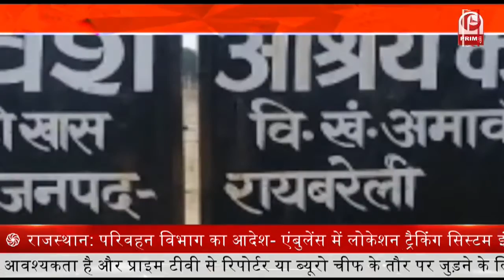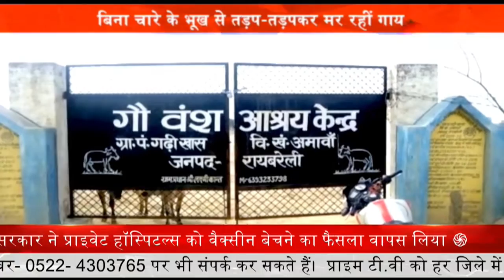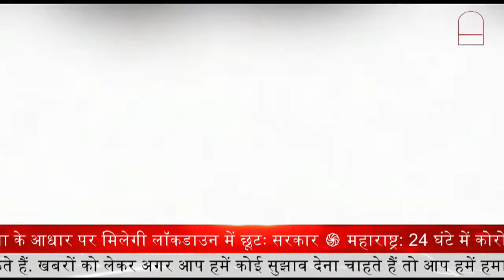CM Yogi ने वर्चुअल बैठक मे medicine kit तैयार करने के दिए निर्देश || Prime Tv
मुख्यमंत्री योगी आदित्यनाथ ने चिकित्सा एवं स्वास्थ्य सुविधाओं में तकनीक के इस्तेमाल पर जोर देते हुए कहा है कि टेलीमेडिसिन और टेलीकंसल्टेशन को बढ़ावा देकर इसकी सुचारु व्यवस्था की जाए .

उन्होंने दवा वितरण के लिए 'दवा एटीएम' जैसी व्यवस्थाओं को अपनाने का निर्देश दिया है.

सीएम योगी ने जुलाई तक प्रदेश में रोजाना कोरोना वैक्सीन की 10 लाख डोज लगाए जाने के लक्ष्य के साथ कार्य करने का निर्देश दिया

बता दें कि अपने सरकारी आवास पर टीम-9 के साथ वर्चुअल माध्यम से प्रदेश में कोरोना संक्रमण की स्थिति की समीक्षा करते हुए मुख्यमंत्री योगी आदित्यनाथ ने निगरानी समितियों की ओर से प्रत्येक लक्षण युक्त और संदिग्ध, संक्रमित व्यक्ति को मेडिसिन किट उपलब्ध कराए जाने पर जोर दिया